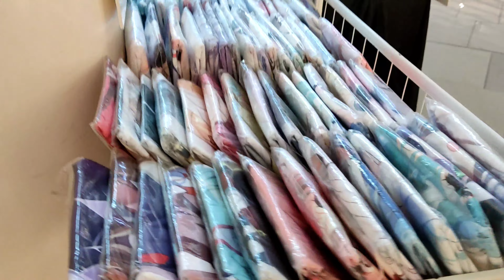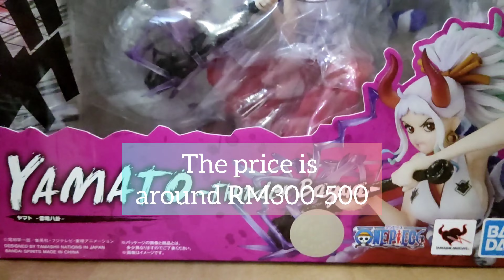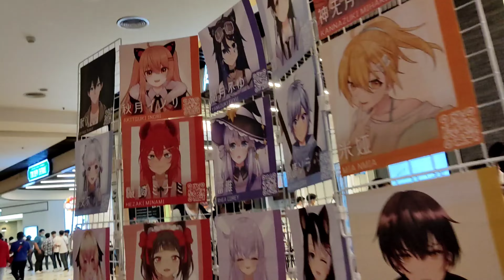Anime Fest 2022 | VLOG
Hello guys. Long time no see. I'm very busy lately and now I'm will show you guys the Anime Fest that I went 2 days ago. Hope U guys enjoy it. See U guys in another Anime festival. Hope U can meet there. Bye!